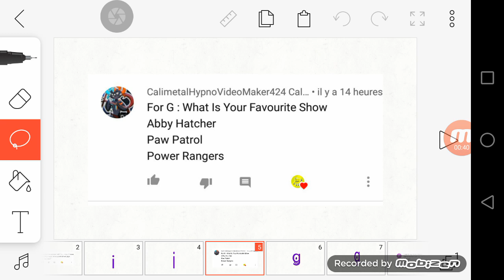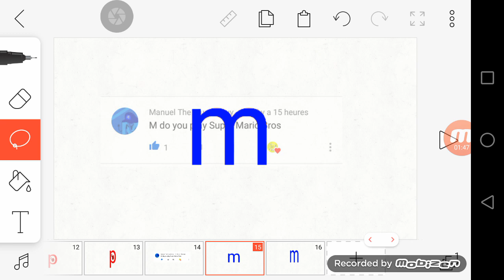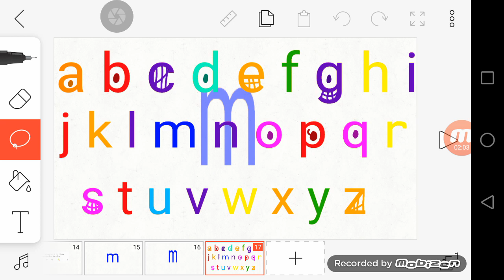Ask Questions Of the tvokids letters (1) (Re-uploaded)